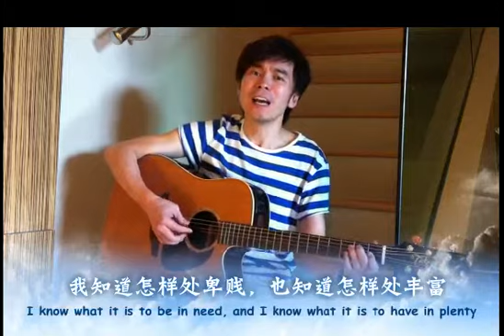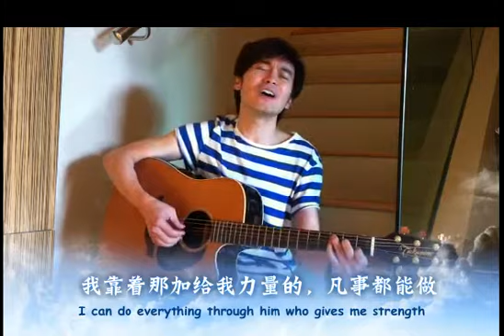"秘訣" （Secret) - 林義忠 GT Lim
林義忠創作室 / GT's Creative Room

"秘訣" / Secret
词 / Lyrics: 腓立比書 / Philippians 4:12-13
曲 / Melody : 林義忠 GT Lim
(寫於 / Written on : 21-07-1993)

我知道怎樣處卑賤
也知道怎樣處豐富
或飽足、或饑餓、或有餘、或缺乏

隨事隨在
我都得了祕訣
我靠著那加給我力量的
凡事都能作

12 I know what it is to be in need, and I know what it is to have plenty. I have learned the secret of being content in any and every situation, whether well fed or hungry, whether living in plenty or in want. 13 I can do all this through him who gives me strength.